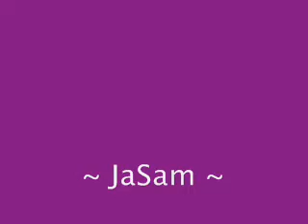~ JaSam Chronicles 198 ~